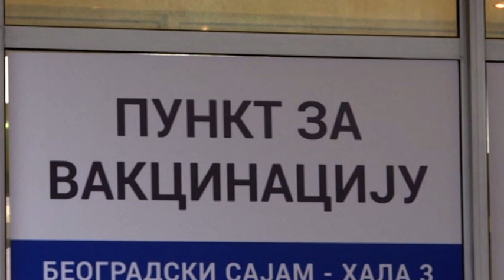Zasedao Krizni štab - nema ublažavanja mera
Na današnjoj sednici Kriznog štaba analizirana je trenutna epidemiološka situacija u Srbiji i konstatovano je da aktuelne mere daju rezultate, saopštio je pokrajinski sekretar za zdravstvo Zoran Gojković.